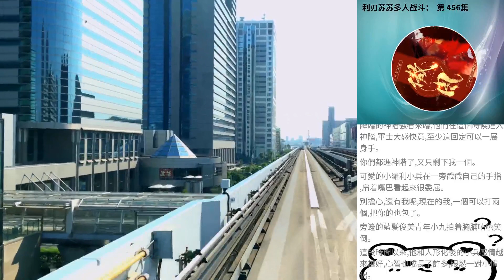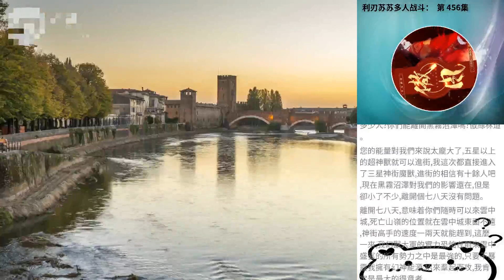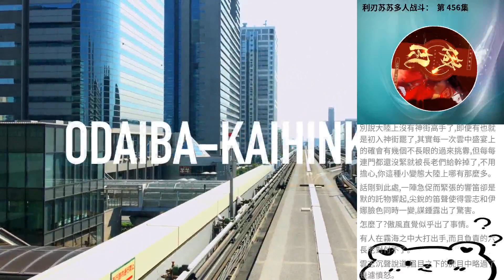利刃蘇蘇多人戰鬥： 第 456集